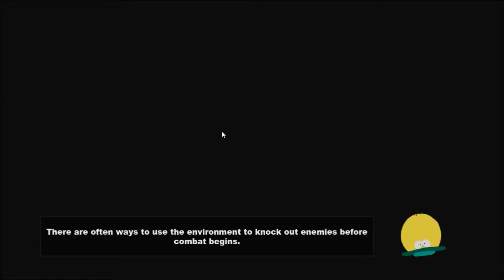South park stick of truth Dirty Little Princess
This is a run of South park stick of truth in HD this is Sir Douchebag in cameo as a pretty dirty princess girl finding the two face Meanie girl. enjoy up Next is Abort the Aborted